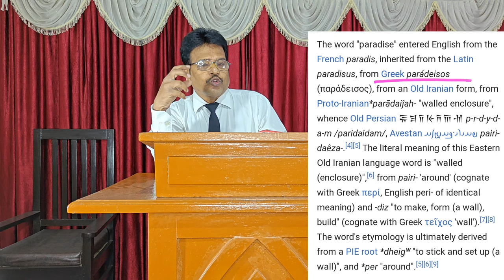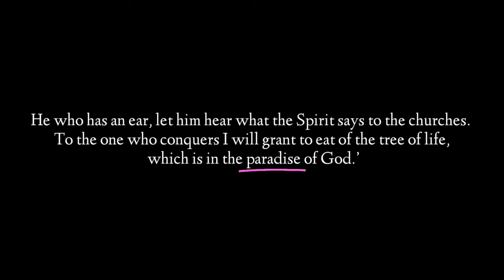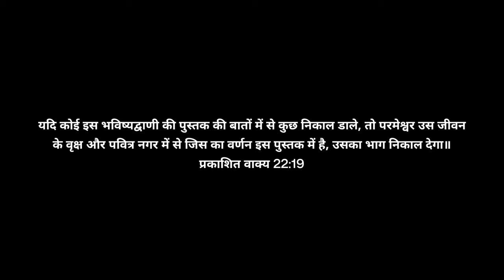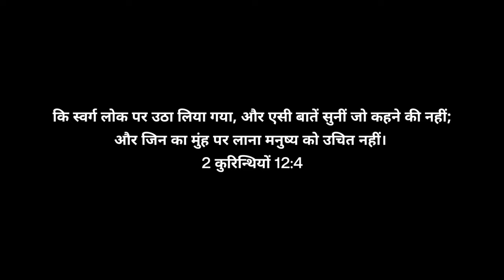Ep-83 (भाग-3) स्वर्ग और स्वर्गलोक का रहस्य | स्वर्ग और स्वर्गलोक दोनो है अलग अलग जगह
About video- स्वर्गलोक के विषय में कई लोग सहमत नही थे की स्वर्ग और स्वर्गलोक अलग अलग जगह है, लोग यही मानते है की स्वर्ग और स्वर्गलोक दोनो एक ही है। लेकिन ऐसा हानि है ये दोनो जगह अलग है यही बात इस वीडियो के माध्यम से समझाई गई है। आइए जानते है इस वीडियो के माध्यम से।

Heaven का रहस्य
Paradise ka रहस्य
heaven कहा है
Paradise कहा है
स्वर्गलोक कहा है
स्वर्ग कहा है
स्वर्गलोग और स्वर्ग दोनो है अलग जगह
prathvi ke niche kya hai
prathvi ke niche ki duniya
heaven
Jesus heaven
Bible
Bible ke rahasy
Bible mai diye hai ye rahasy
बाइबल में दिए है ये रहस्य
बाइबल और पृथ्वी के रहस्य
पृथ्वी के नीचे की दुनिया
पृथ्वी के नीचे क्या है
हैरान कर देंगी ये बाते
इजराइल